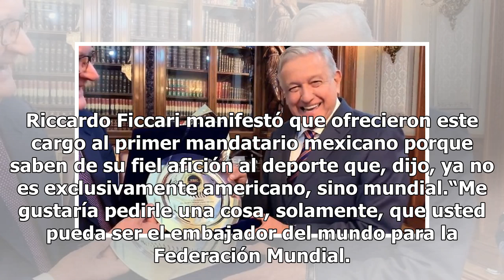AMLO, el nuevo Embajador Mundial del Beisbol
El presidente Andrés Manuel López Obrador aceptó el ofrecimiento de la Confederación Mundial de Beisbol y Softbol, para ser el nuevo embajador del mundo del rey de los deportes.“Yo le agradezco mucho, yo acepto ese cargo de embajador del beisbol en el mundo”, expresó al recibir la Medalla de la Fede...